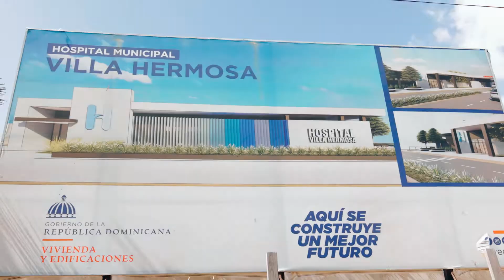Construcción del Hospital Villa Hermosa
Junto a nuestro Presidente, @LuisAbinader, realizamos un recorrido de supervisión de la construcción del HospitalVillaHermosa, en La Romana, para evaluar el estado actual de la obra.

Este hospital ofrecerá servicios en las siguientes áreas:
🔹 Emergencias
🔹 Farmacia
🔹 Área de Imágenes
🔹 Tuberculosis
🔹 Consulta externa
🔹 Unidad de Cuidados Intensivos
🔹 Maternidad
🔹 Inmunizaciones
🔹 Hospitalización
🔹 Anatomía Patológica
🔹 Servicios Generales.

Con este tipo de construcciones, ¡EstamosCumpliendo lo que prometimos en la región este! 🙌🏼🇩🇴🏥